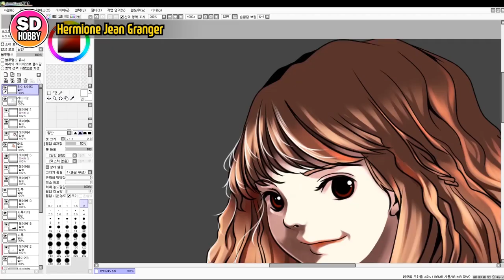SUB) HGAC 1/144 Gundam Sandrock Speed Build - Gundam Wing 샌드록 빠른조립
Hello, I'm SIDONG my SD HOBBY.
Today's quick assembly is HGAC 1/144 Gundam Sandlock.
It's good to have a subscription. Please!

✔ bgm ✔